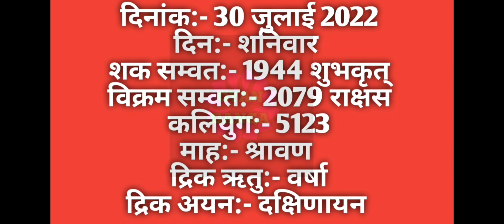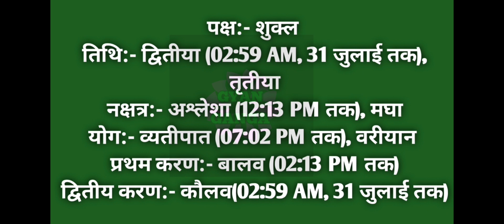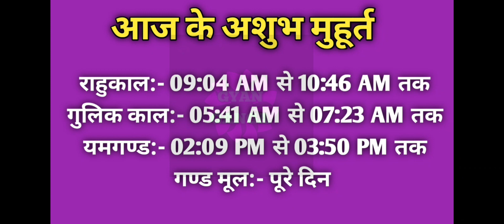30 July 2022 ka Panchang । पंचांग 30 जुलाई 2022 । 30 July 2022 Saturday Hindi Panchang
30 July 2022 ka Panchang । पंचांग 30 जुलाई 2022 । 30 July 2022 Saturday Hindi Panchang

30 July 2022 Panchang : 30 July 2022 का पंचांग, शुभ मुहूर्त, तिथि, नक्षत्र, सूर्योदय, सूर्यास्त, राहुकाल, पक्ष, अभिजीत मुहूर्त, अमृत काल,  चौघड़िया, व्रत व् त्यौहार। जानिए जुलाई ३०, २०२१ का पंचांग और महत्वपूर्ण जानकारियां हिन्दू पंचांग के अनुसार, कब से कब तक शुभ मुहूर्त है, कब से कब तक अशुभ मुहूर्त है। यदि आप किसी शुभ कार्य को किसी विशेष दिन और शुभ मुहूर्त में करना चाहते हैं तो दैनिक पंचांग की सहायता से आप उस दिन का शुभ मुहूर्त को जान सकते हैं। तो आइये अब जानते हैं 30 July 2022 का दैनिक पंचांग
About this Video :
1) 30 July 2022 ka hindu Panchang.
2) 30 July 2022 Panchang and Shubh Muhurat.
3) Aaj ka Panchang 30 जुलाई 2022 पंचांग .
4) Shubh Panachang in Hindi .
5) Indian Calender Hindi Panchang .
6) 30 July 2022 Friday Hindi Panchang .
7) 30 जुलाई का पंचांग, शुभ मुहूर्त, तिथि, नक्षत्र, सूर्योदय, सूर्यास्त .
8) 30 जुलाई 2022 का दैनिक पंचांग .
9 ) aaj ka shubh Muhurat 30 July 2022 .
10) aaj ka rahu kaal .
11) aaj ka sampurna Hindu Panchang .
12) July 30 Panchang Panchangam for New Delhi .
13) Panchang For 30 July 2022 .
14) Hindu Calender July 30 & 30 July 2022 Panchang .
15) Panchang July 30, 2022 Online Panchangam and Hindu Calender for the world .
16) 30 July 2022 Panchang & Shubh Muhurat , 30 जुलाई का पंचांग, शुभ मुहूर्त .
17) 29 July 2022 Friday panchang online.
18- Worldwide Panchang.
19- Education Videos

30 July 2022 Auspicious Timings (Shubha Muhurat) & Inauspicious Timings (Ashubha Muhurat), Panchang and Muhurat for 30 July 2022 Hindu Month and Tithi.